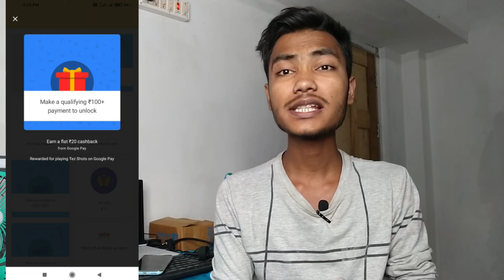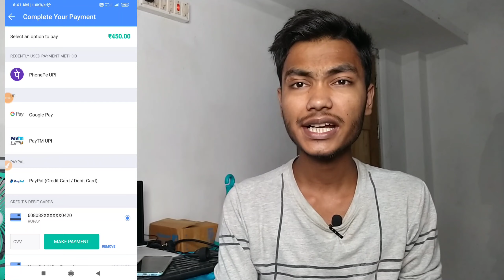😳Amazon Gift Card Offer | Free Rs 50 Amazon gift card Trick | Amazon gift card Earning app 2020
⏯️ Download app

Refer code-MDLI2155

⏯️ Recently video